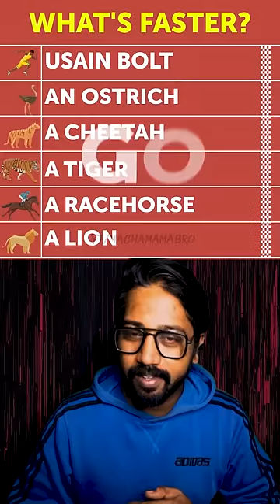🏃🏿‍♂️Usain Bolt vs Cheetah!🐆 (WHO IS FASTER?!)👏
This is a comparison of speed between different Animals and Usain Bolt (World's FASTEST MAN). Who will Win? Take your guess and play along with me in this interesting matchup!